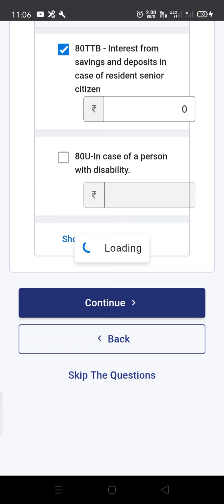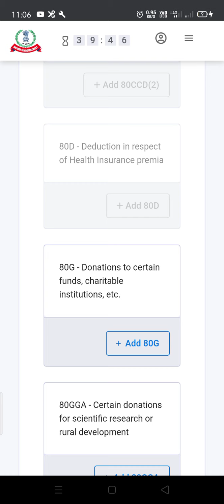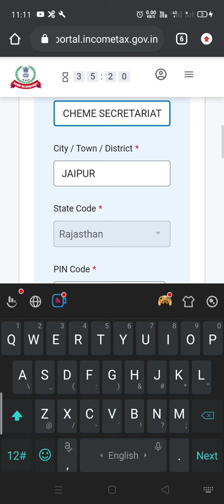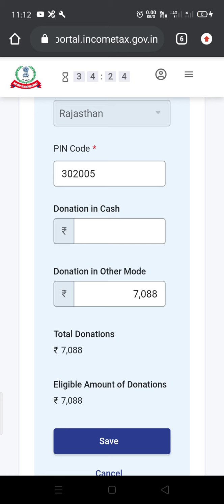cm corona relief fund rajasthan pan no| कोरोना कटौती की छूट के से ले| 80G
cm corona relief fund rajasthan pan no
राजस्थान सरकार के कर्मचारी कोरोना कटौती की छूट के से ले
Rajasthan government employee corona fund deduction relief in 80 G
Government employee corona fund deduction
80G
सरकारी कर्मचारी कोरोना फंड की छूट आइटीआर में किस प्रकार ले
मुख्यमंत्री कोरोना सहायता कोष pan no

मुख्यमंत्री सहायता कोष pan no
सरकारी कर्मचारी मुख्यमंत्री सहायता कोष में डोनेट किए गए पैसे की छूट कैसे ले

Name of Donee:- RAJASTHAN CHIEF MINISTER'S RELIEF FUND

PAN OF DONEE:- AAATR3879C

ADDRESS :- TILAK MARG, PANCH BATTI, C SCHEME SECRETARIAT, JAIPUR, RAJASTHAN 302005

covid relief fund
rajasthan covid relief fund
pan no

अगर वीडियो से आपको कोई आपत्ति है तो हमें सूचित  करें हम उसमें संशोधन करेंगे